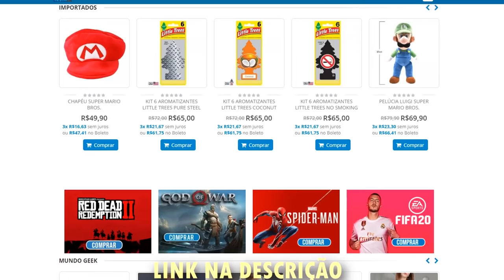TOP 10 : MELHORES JOGOS EM AGOSTO (2020) - PS4/XONE/SWITCH/MAC/PC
O mês de Agosto ta repleto de narrativas brilhantes, mundos abertos e diversos jogos incríveis pra gente aproveitar essa jornada de 2020 ainda .. bora conferir =) !